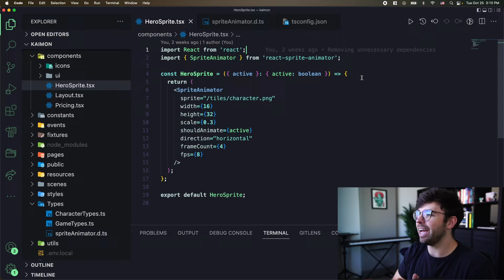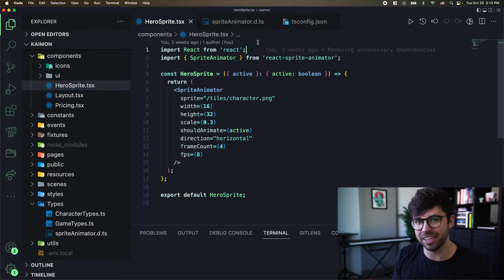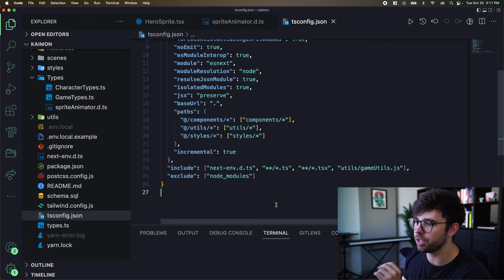Use Javascript libraries in a TYPESCRIPT project the easiest way tutorial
Will (hopefully) have an update on the app next week! Here's a tutorial on an issue I ran into this week.

Thanks!